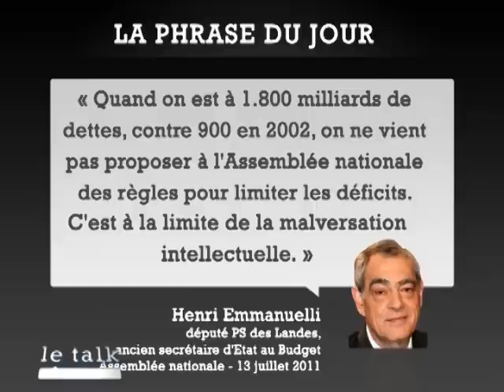Le Talk : Patrick Ollier - Le Figaro